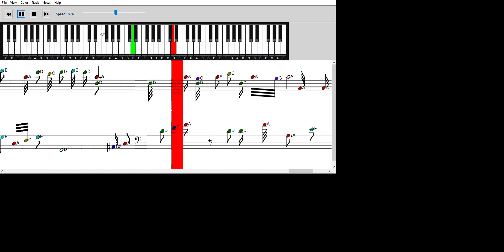Lo chiamavano Trinità/Bud Spencer & Terence Hill/Colonna sonora - piano version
Breve tutorial con spartito e diteggiatura a velocità leggermente rallentata per imparare a suonare al pianoforte il famoso brano.